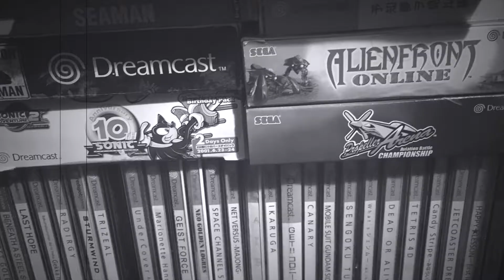Retro Gamers : Half Time Episode 2 - Coffee Crisis (Sega Megadrive, 2017) New game review and play.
Catch us on episode 2 of Retro Gamers : Half Time, this week we're looking at a release for the Sega Megadrive from early 2017, we show you some of the gameplay and tell you how to find the game today!